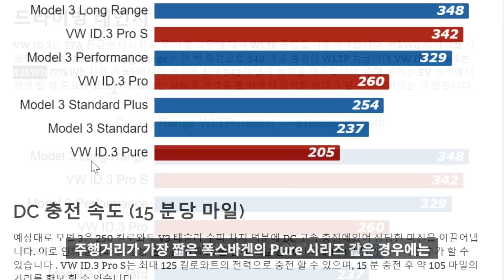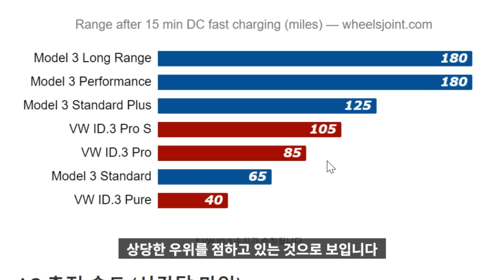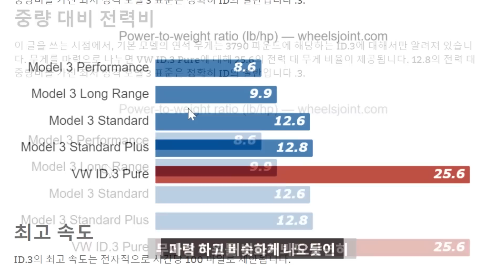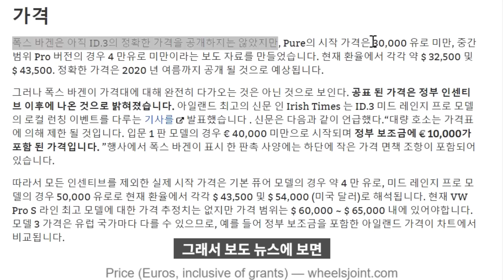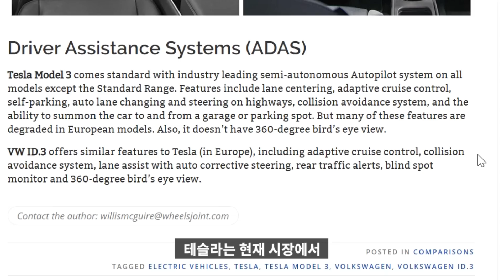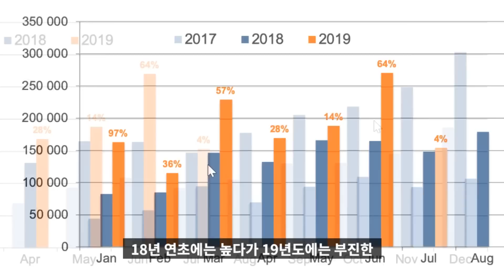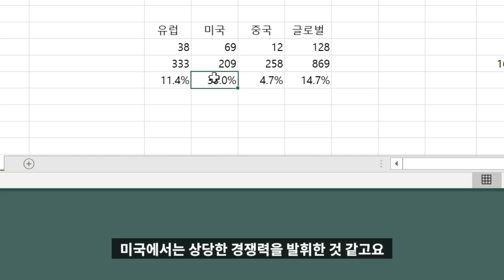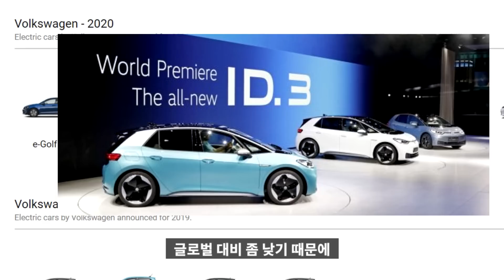폭스바겐 id3 vs 테슬라 모델3 성능 비교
1. 테슬라 모델3 : 폭스바겐 ID3 비교
 - 주행거리, 파워, 가격
2. 유럽 전기차 판매 현황
 - 글로벌 판매 현황
3. 폭스바겐 ID3 극복 방안
 - 배터리 기업 영향